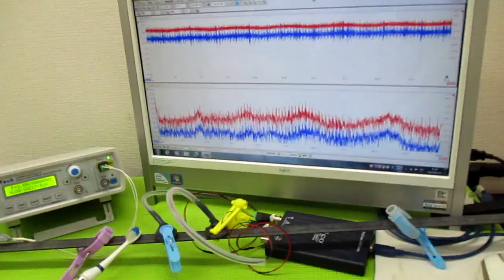音と超音波の組み合わせを利用した超音波制御技術